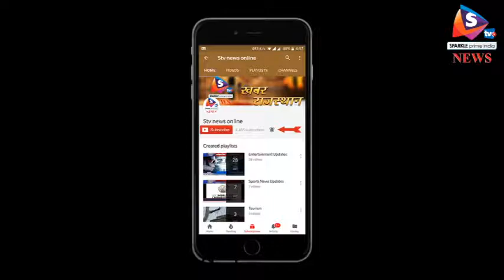अलवर - बर्फ से 21 फुट ऊंचा बनाया शिवलिंग, महाआरती में उमड़े श्रद्धालु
श्री अमरनाथ बर्फानी सेवा समिति ने दो दिवसीय महाशिवरात्रि महोत्सव के तहत अलवर के नंगली सर्किल पर महाआरती का आयोजन किया। साथ ही, बर्फ से 21 फिट का शिवलिंग भी बनाया गया।
यहां भक्तों ने भगवान शिव की आराधना की। इस दौरान काफी संख्या में महिला और पुरुषों ने आरती भी की। दो दिवसीय कार्यक्रम में रक्तदान शिविर भी लगाया गया और भंडारा भी सम्पन्न हुआ। यहां समाजसेवी और अपनाघर शालीमार के डाइरेक्टर अशोक सैनी भी मौजूद रहे।